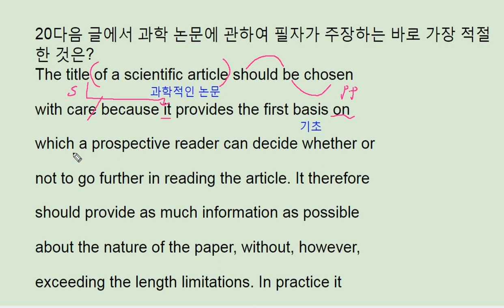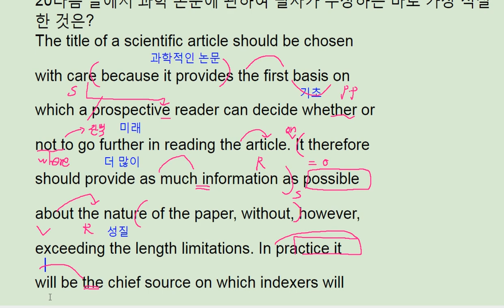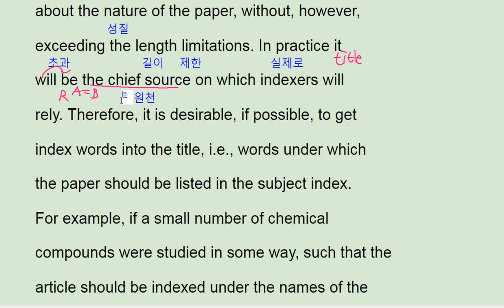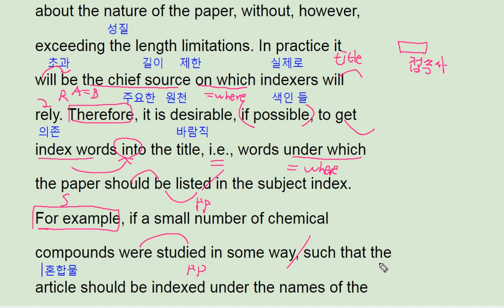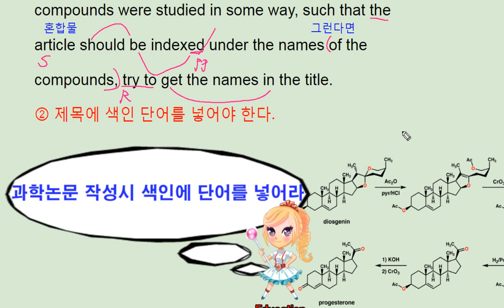2018 수능완성 실전 모의고사 1회 20번 - 번개콩 title of scientific article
2018 수능완성 실전 모의고사 1회 20번 - 번개콩 title of scientific article